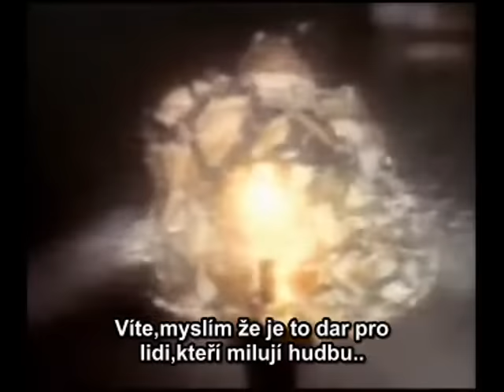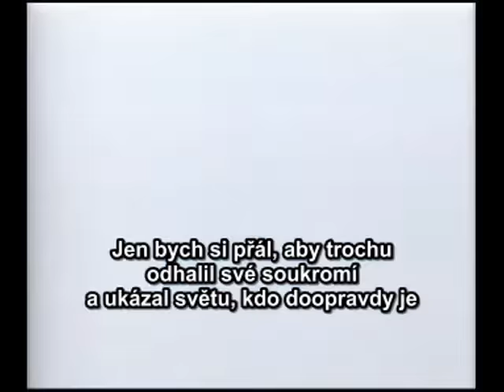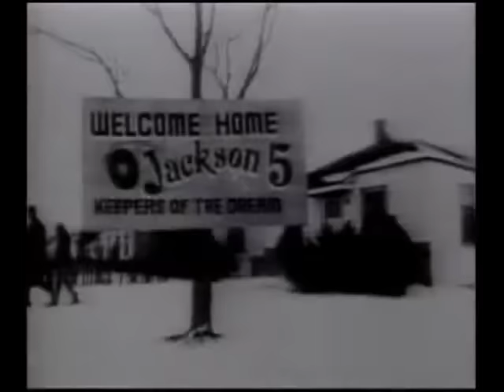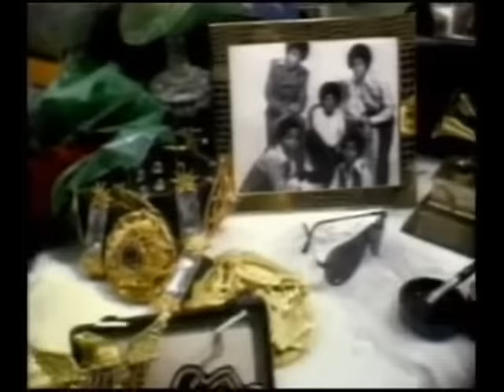Michael Jackson - Rozhovor s Oprah Winfrey (1993, cz titulky)